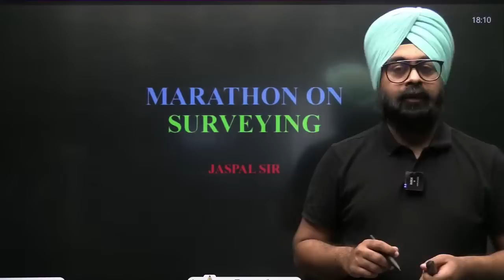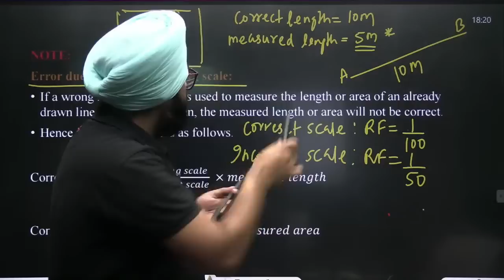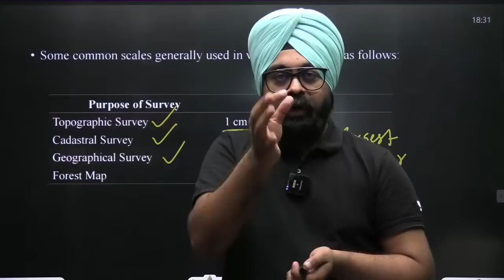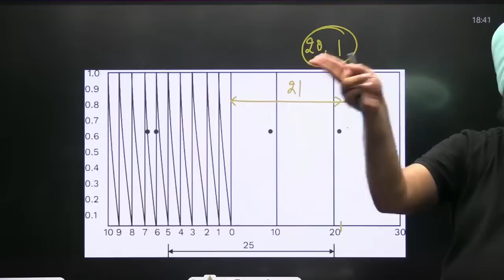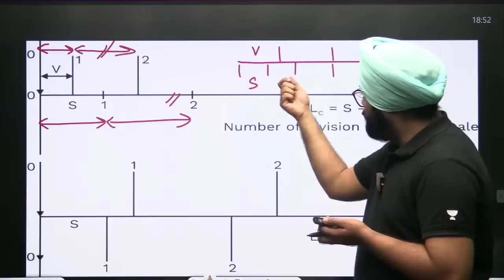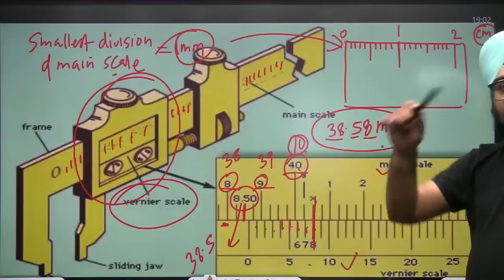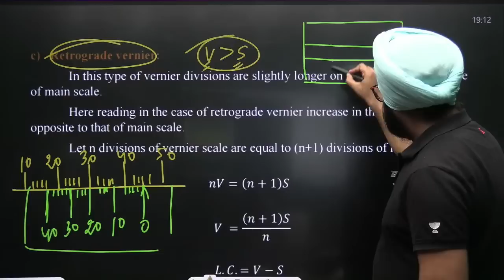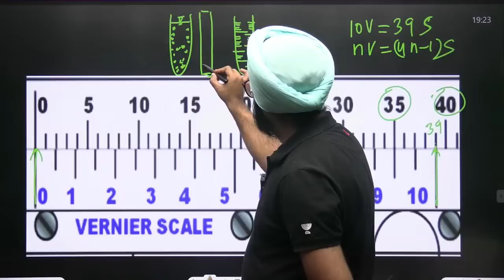S04 - Quick Revision Course: Surveying || Jaspal Singh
Get flat 25% & FREE Extension* Join the new batches for GATE & ESE Starting on16 June Offer ends 17th June'23

Foundation: One Batch for GATE, ESE & PSUs - Civil 2024

Front Office Addresses to Visit:
- 58/1, Kalu Sarai, Hauz Khas, South West Delhi, Delhi- 110016

You can enroll to Unacademy Subscription and get the following benefits:
1. Learn from your favourite teacher
2. Dedicated DOUBT sessions
3. One Subscription, Unlimited Access to Live Online Classes and Videos
4. Real-time interaction with best-in-class teachers
5. You can ask doubts in live online classes
6. Limited students in each Class
7. Download the videos & watch them offline